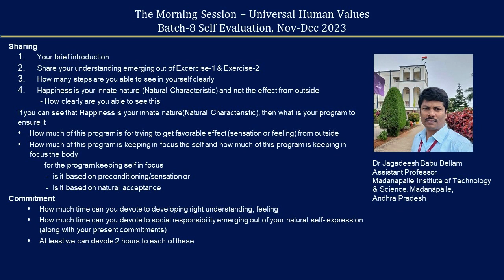Sharing Jagdeesh Bellem Ji 2023 11 23 English Batch 8